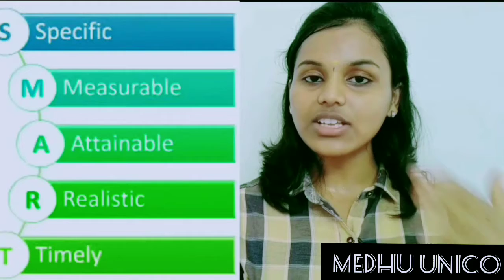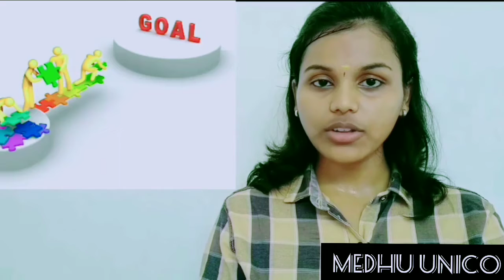Qualities To Attain Your Goals - Explained! |Medhu Unico|Tamil